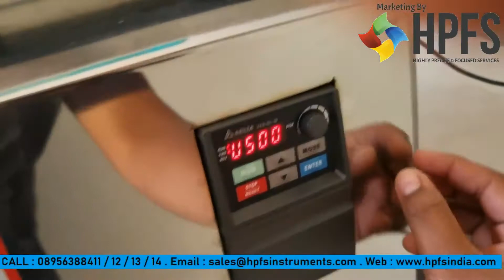INDIAN AUTO FILM APPLICATOR